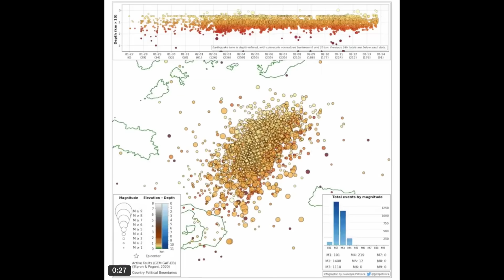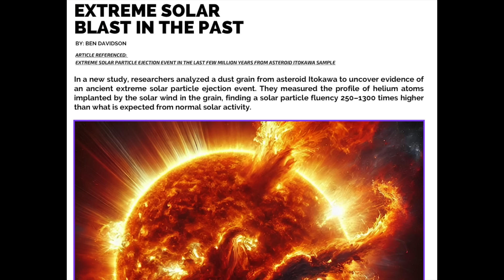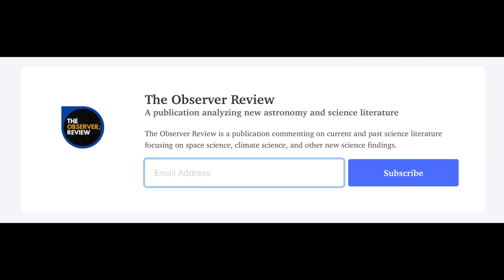Solar System Shift (Jupiter), High Volcanic/Quake Alert | S0 News Feb.15.2025